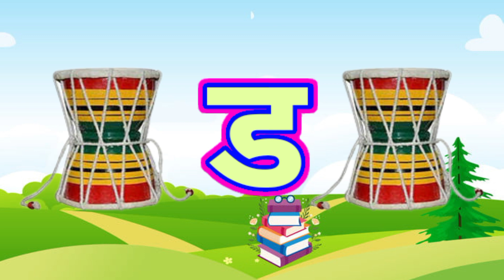अ से अनार,आ से आम,क से कबूतर, हिंदीवर्णमाला,अआइईउऊ,a se anar,K se kabooter हिंदीस्वरब्यंजन@UikidsTV